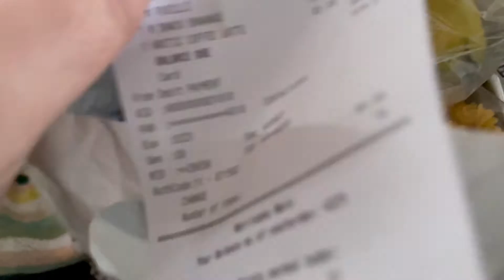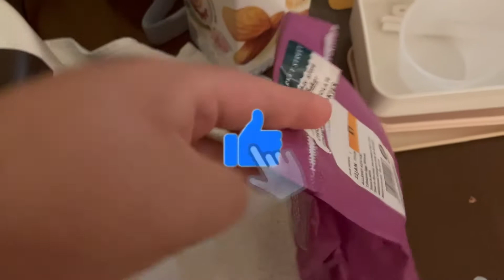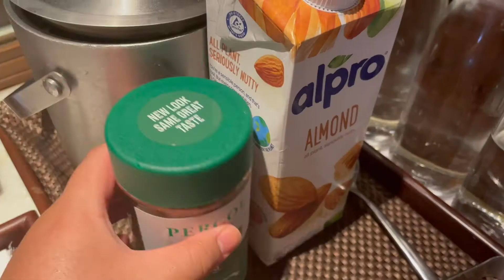50 HOURS IN HYDERABAD | FLIGHT ATTENDANT LAYOVER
Hi guys!
I visited sunny Hyderabad and had 50-hour layover. I wish I could film more exciting footage and content for you guys but I’m abiding by guidelines set due to the pandemic so even though we are allowed to leave the hotel in some countries – other countries I choose to either stay at the hotel grounds for my own personal peace of mind or minimising the need to go out. Hope you enjoyed this vlog.

Sending my love from me to you, wherever you may be in the world.

Cheska ♡

Music
All the rights below to the relevant artist and owner of the music.)

「 F I N D  M E  O N  M Y  S O C I A L S 」